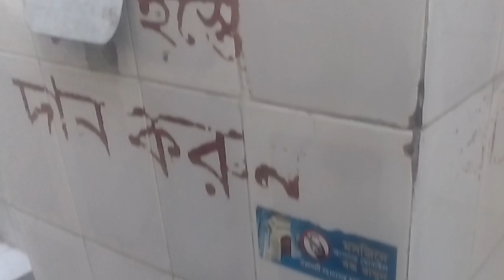এটা কেমন মসজিদ না দেখলে বিশ্বাস হবে না । What kind of mosque is this.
What kind of mosque is this.

 মসজিদটিতে যখন নামাজ পড়তে যাই, মুসলিম হিসেবে লজ্জ্বা হচ্ছিল। চারদিকে এত বড় বড় ভবনের মাঝে মসজিদটিই একমাত্র টিন শেড এবং সবচেয়ে ছোট স্থাপনা। ,ওজু করা ও নামাজ পড়ার পর্যাপ্ত জায়গা নেই। এই মসজিদটির নাম সেগুন বাগিচা কার্পেট মসজিদ। এটা সেগুন বগিচা এলাকার শীল্পকলা একাডেমির নিকটে অবস্থিত একটি মসজিদ। ইহা বিশাল বিশাল উঁচু ভবনের পাশে অবস্থিত একটি টিন শেড মসজিদ। মসজিদের ভিতরে মাত্র ৫০-৬০ জন নামাজ পড়তে পারে। বাকিরা মসজিদের বাইরে রাস্তায় চলমান গাড়ির পাশে দাঁড়িয়ে জীবনের ঝুঁকি নিয়ে নামাজ আদায় করে। সেগুন বাগিচা হলো বাংলাদেশের অন্যতম অভিজাত এলাকা।মসজিদের চারপাশে বিশাল বিশাল উঁচু উঁচু এপার্টমেন্ট ও বাণিজ্যিক ভবন। মসজিদটি হলো একমাত্র দুস্থ্য স্থাপনা। আমি সকলের প্রতি অনুরোধ করবো আপনার সামর্থ অনুযায়ী মসজিদটিকে সাহায্য করুন। আর সোসাল মিডিয়ায় শেয়ার করুন যেন কোনো ধনী দয়ালু লোকের চোখে পড়ে যিনি মসজিদটিকে বহুতল ভবনে উন্নিত করতে পারে। আর হয়তো আপনাদের প্রতি শেয়ার,লাইক ও কমেন্টস আপনাদের নাজাতের উছিলা হতে পারা।